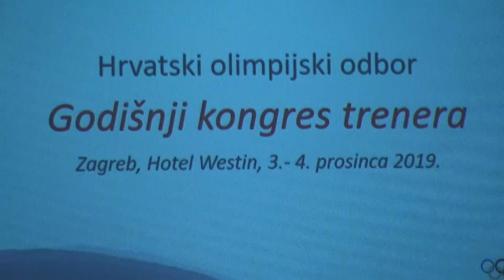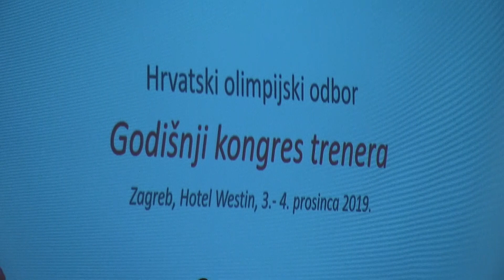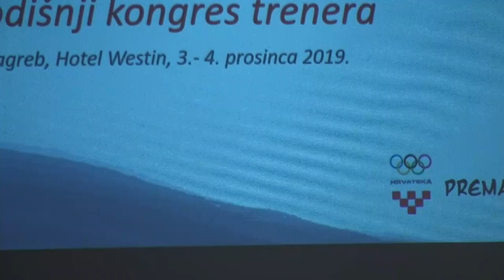Kongres trenera HOO-a 2019. – Panel: Standardi, normativi i planiranje rada sportskih trenera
Tema:  Standardi, normativi i planiranje rada sportskih trenera

Sudjeluju: prof. emeritus Dragan Milanović i doc.dr.sc. Dario Škegro sa Kineziološkog fakulteta Sveučilišta u Zagreb, i dr.sc. Miroslav Hrženjak iz Sportskog saveza grada Zagreba.

Moderator: Glavni urednik Sportske televizije, Jura Ozmec